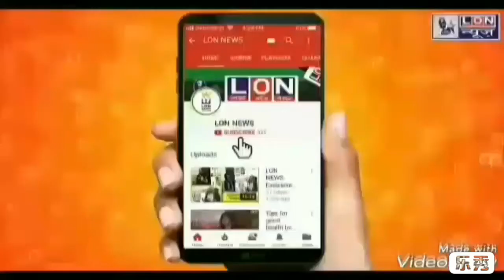Protest by anganwari workers. Report by Rabia Khajuria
Anganwari workers and helpers continue protest for the last four months to press there demands for inhancement of there pay dues..